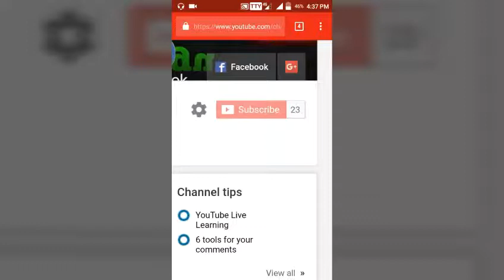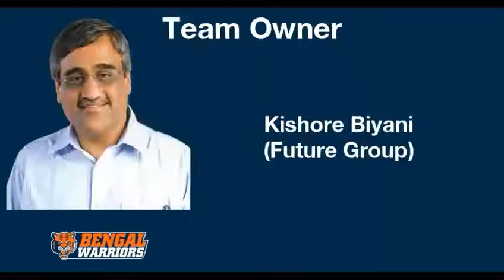2017 new Bengal warriors themes and song || in telugu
Bengal warriors video